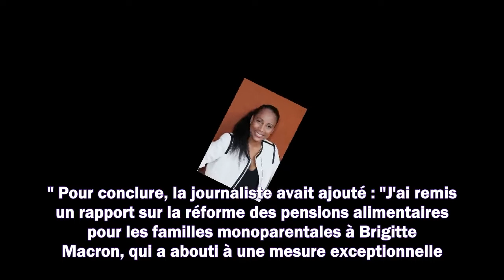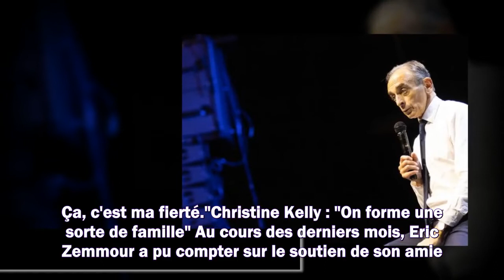Christine Kelly future ministre de la Famille ? Le rêve d'Eric Zemmour